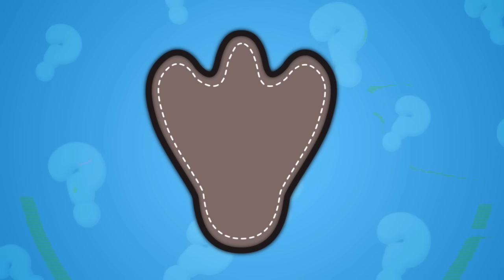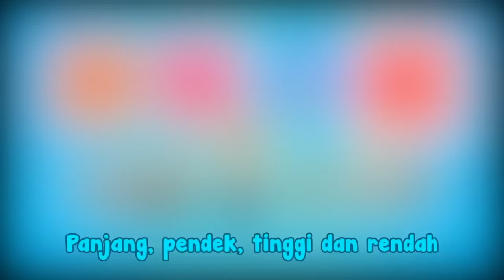Anaklah Penyu I 60 Minit I Lagu Kanak-Kanak I Cerita Kanak-Kanak I Lagu Didi